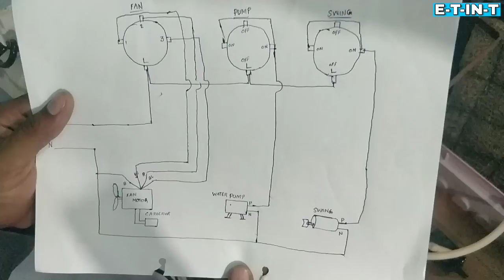Air Cooler wiring(కూలర్ కనెక్షన్)with 3 rotary switches complet connetion||ELECTRICAL TECH IN TELUGU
Hai friends. ,,🙋